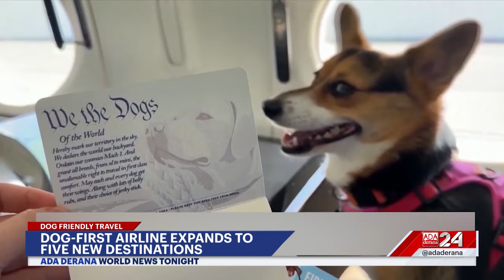Ada Derana World News Tonight |13th June 2024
➡️ Argentina Senate passes Milei reform bill
➡️ Armed gangs in Mexico cause chaos
➡️ Arizona polls put Trump in the lead